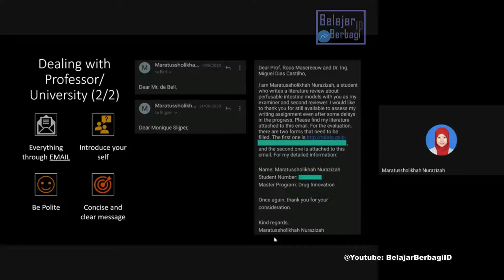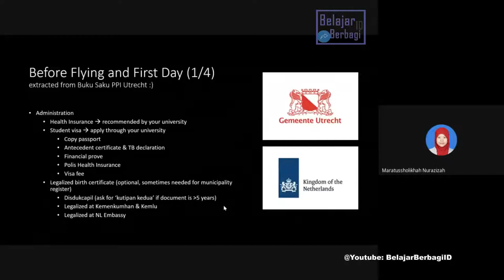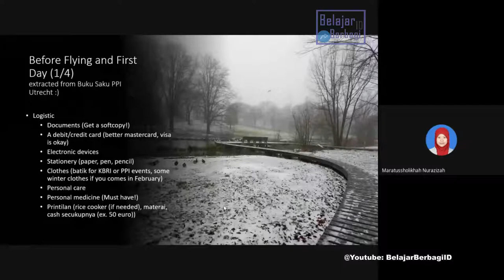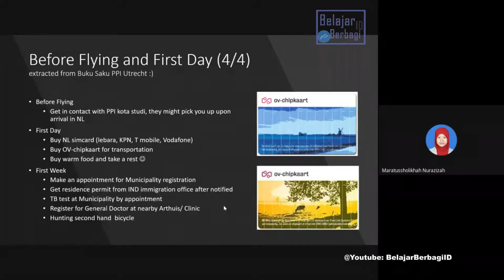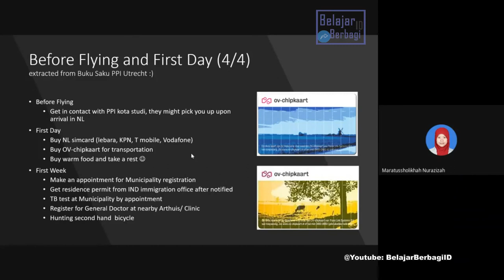Before Flying and First Day in Netherland | Netherland University - Menembus Universitas Belanda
Cerita Mbak Ayik (Siti Marathus S) diterima dan lulus dari Utretch Univ. Belanda dan Menembus Univ. di Belanda dengan Full Scholarship.